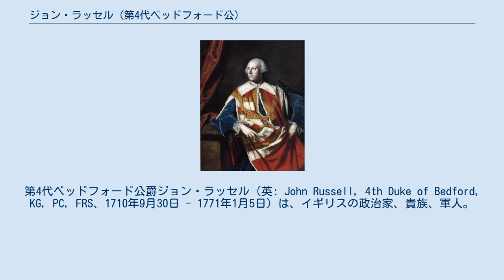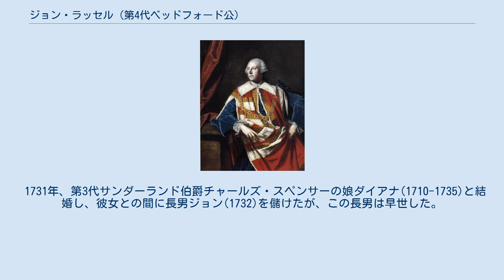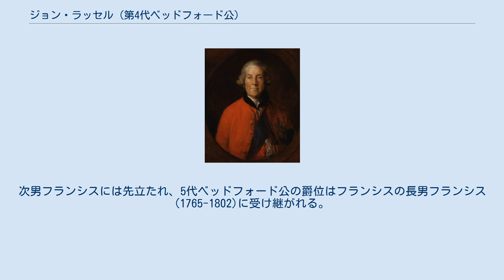ジョン・ラッセル (第4代ベッドフォード公)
第4代ベッドフォード公爵ジョン・ラッセル（英: John Russell, 4th Duke of Bedford, KG, PC, FRS、1710年9月30日 - 1771年1月5日）は、イギリスの政治家、貴族、軍人。
 ジョシュア・レノルズ画の第4代ベッドフォード公 1710年9月30日、イングランド・サリー・ストリーサムに生まれる。
父は第2代ベッドフォード公ライオセスリー・ラッセル、母はその妻エリザベス（旧姓ホウランド）。
彼は夫妻の末子四男であり、長兄と次兄は早世、三兄が第3代ベッドフォード公となるライオセスリー・ラッセルだった。
 家庭教育を受けた後、大陸へグランドツアーに出た。
1732年10月23日に兄である3代ベッドフォード公が若くして死去したため、代わって彼が4代ベッドフォード公位を継承した。
先代はギャンブル好きで25万ポンドも負けるという重荷を残していたが、4代公の努力によりベッドフォード公爵家は財産を順調に回復させていき、デヴォンシャー公爵、ノーサンバーランド公爵、ブリッジウォーター公爵とならぶ4大資産家の地位を取り戻している。
 また貴族院議員としては初めカータレット卿が指導する反ウォルポール・ホイッグの党派に属した。
1742年にウォルポール内閣が倒れ、カータレット卿が権力を握ったが、ベッドフォード公は政府のハノーファー優先策を批判した。
 カータレット失脚後の1744年12月、ヘンリー・ペラム内閣の海軍大臣| に就任した。
さらに1748年2月には南部担当国務大臣 に転じる。
しかし閣内でベッドフォード公は初代ニューカッスル公トマス・ペラム＝ホールズと対立を深めたため、1751年6月をもって内閣を追われた。
 1756年12月から1761年にかけて アイルランド総督を務めた。
 帰国後の1761年11月に第2次ニューカッスル公爵内閣の王璽尚書に就任し、続く第3代ビュート伯爵ジョン・ステュアート内閣でも留任。
この際にはビュート伯の指示で七年戦争の講和のためにパリへ派遣されており、彼が交渉を行った結果、1762年11月にフォンテンブロー条約が締結されて七年戦争が終結している。
続くジョージ・グレンヴィル内閣には枢密院議長に就任した。
同内閣でベッドフォード公の派閥はアメリカ植民地やジョン・ウィルクスに対して強硬姿勢を取るべき事を訴えた。
 植民地に対して温和な見解を有する大ピットとは意見が合わなかった。
そのため大ピット内閣に対してはベッドフォード公派は野党の立場をとっていたが、1767年末には政権に参加している。
これによって内閣は植民地に対して強硬になり、大ピットら対植民地穏健派は内閣を追われることとなった。
 彼は陸軍軍人としてもキャリアを積んでおり、中将まで昇進している。
 1771年1月5日、ロンドン・ブルームスベリー・ベッドフォード地所の屋敷において死去した。
 1731年、第3代サンダーランド伯爵チャールズ・スペンサーの娘ダイアナ(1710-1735)と結婚し、彼女との間に長男ジョン(1732)を儲けたが、この長男は早世した。
1735年にはダイアナと死別し、1737年に初代ゴア伯爵ジョン・ルーソン＝ゴアの娘ガートルード(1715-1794)と再婚。
彼女との間に次男フランシス(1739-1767)と長女キャロライン(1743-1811)を儲ける。
次男フランシスには先立たれ、5代ベッドフォード公の爵位はフランシスの長男フランシス(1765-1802)に受け継がれる。
長女キャロラインは第4代マールバラ公爵ジョージ・スペンサーと結婚した。